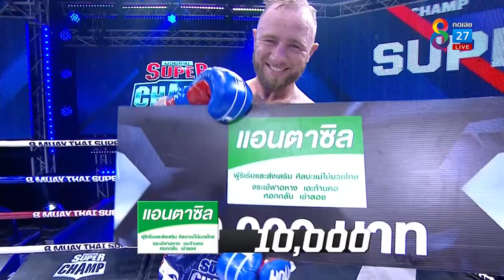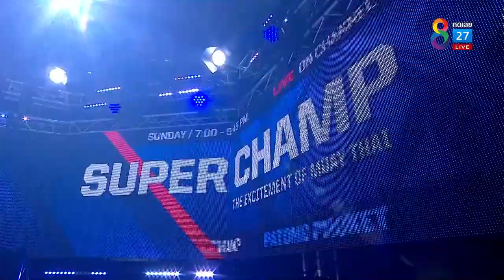FULL เต็มรายการ | Muay Thai Super Champ | 16/01/65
มวยคู่ที่ 1 ดาวพระศุกร์ ศิษย์มนต์ชัย VS เมห์ดี้ เอ็นสิรี่ (ฝรั่งเศส)
มวยคู่ที่ 2 พันล้าน ต.บัวมาศ VS มาจด์ ราห์มูน (เลบานอน)
มวยคู่ที่ 3 เพชรพิมพ์ลภัส ร.ร.เตรียมอุดมพัฒนาการสุราษฎร์ธานี VS มาร์กอต บูแลนเกอร์ (ฝรั่งเศส)
มวยคู่ที่ 4 เพชรมีพริ้ง ร.ร.กีฬาสุราษฎร์ VS แคโรไลน่า อาร์ม (เอสโตเนีย)
มวยคู่ที่ 5 พิชิตมาร เสี่ยดำหมูปลาร้าราชดาเนิน VS มาห์ดี้ ลาลีดาสต์เจอร์ดี้ (อิหร่าน)
มวยคู่ที่ 6 เฉลิมทรัพย์ เจ.เพาเวอร์รูฟภูเก็ต VS อาติน กูร์ (อินเดีย)
มวยคู่ที่ 7 กงจักร ป.เปาอินทร์ VS อนาโตลี่ โซนาสกี้ (ยูเครน)

ที่สุดของสังเวียนมวยไทยที่รอให้ทุกคนได้สัมผัส ศึกมวยไทยปะทะมวยต่างชาติที่ครองใจชาวไทยทั่วประเทศ ช่อง8 มวยไทย Supe Champ นัดวันอาทิตย์ที่ 16 ม.ค. ถ่ายทอดสดทาง ช่อง8 เวลา 19.00 น.